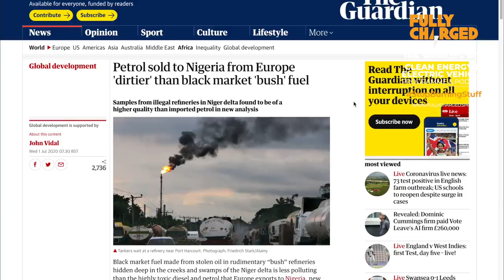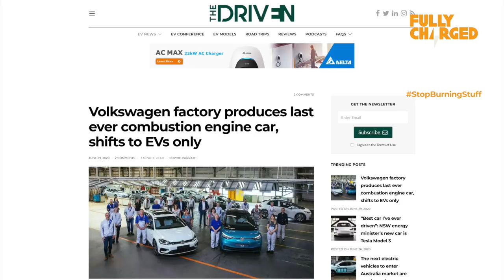Dirty Money, Banned Adverts & New EVs | FULLY CHARGED for Clean Energy & Electric Vehicles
LIKE if you think it's time to switch away from Fossil Fuels, and SHARE if you think it's time for your friends & family to Stop Burning Stuff.

In this latest episode, Robert reveals the distressing story of 'dirty money' for 'dirtier diesel' in Nigeria, and a counter-productive ban on an advert in France, but don't worry, it's not all negative! There are also positive updates on EV-only car factories in Germany, two new electric cars, and the fact Royal Mail are slowly starting to deliver. OK, so the last one might have resulted in an ever so minor Roberty rant! Timestamps for this episode can be found below...

Fully Charged is 100% independent thanks to YouTube Memberships (join above) and Patreons (join

Timestamps:
0:00 Introduction
0:13 The Cobalt Conundrum
0:52 The Fossil Fuel Industry
3:46 Royal Mail replacing Diesel Vans
5:17 Teutonic Turning Point
6:27 Banning Adverts Backfires
8:43 SEAT's Cupra El-Born
10:01 Nissan's Ariya
11:47 Thanks to our Patreons
12:45 Subscribe & Support Us